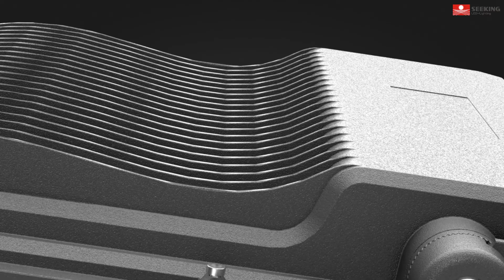Light Up Your Life with FLE Series Flood Light: Customize Your Perfect Lighting Solution#ledlights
Experience the power of our top-quality LED lighting solutions! We offer a wide range of 100-300W LED Flood Lights and 300W High Mast Lamps with glass+lens design. Our products feature Meanwell and LiFud drivers for unparalleled performance. Get long-lasting, reliable illumination for your space with our 5-year warranty.